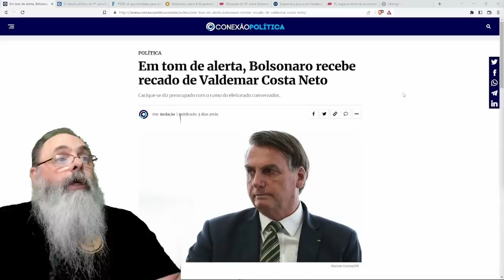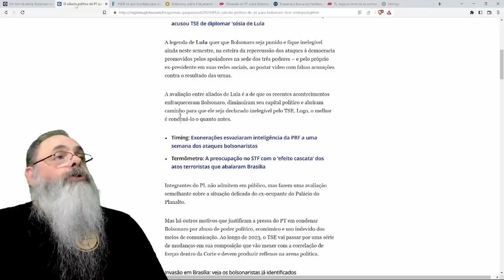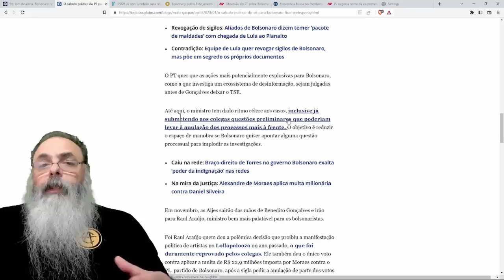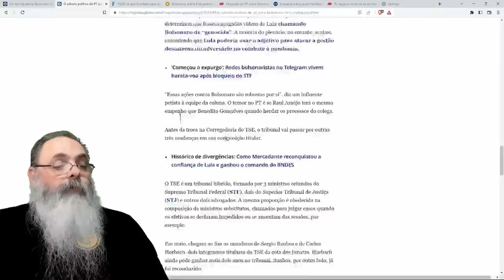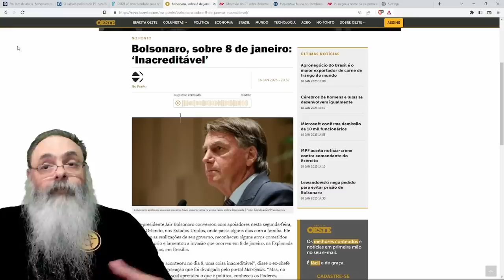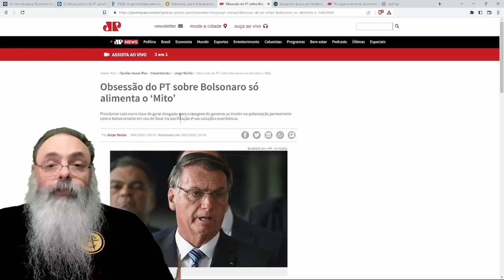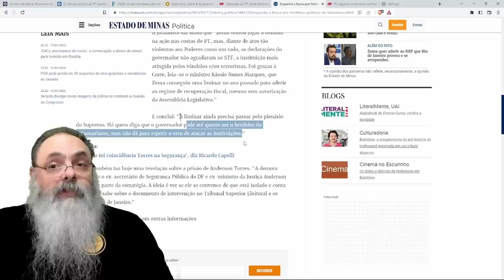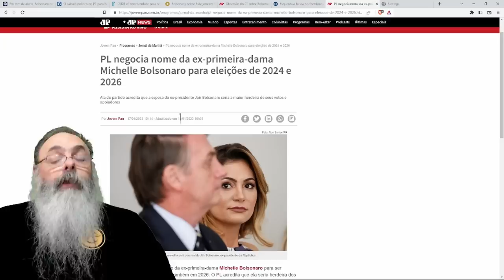LULA quer TORNAR BOLSONARO INELEGÍVEL rápido, porque CORRE o RISCO de NÃO CONSEGUIR DEPOIS